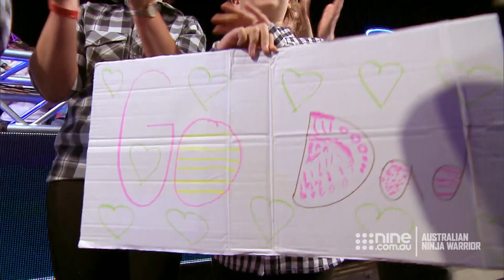Farmer Bradley Vanderland struggles on the tuning forks | Australian Ninja Warrior 2019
Bradley Vanderland proves farmer's are just as capable as athletes when he takes on the course in heat one of season 3.

Australian Ninja Warrior moves to Melbourne and is taken to a new level. Ninjas come face to face with mind-blowing new obstacles and for the first time a winner will be crowned. Join hosts Ben Fordham, Rebecca Maddern and Freddie Flintoff.